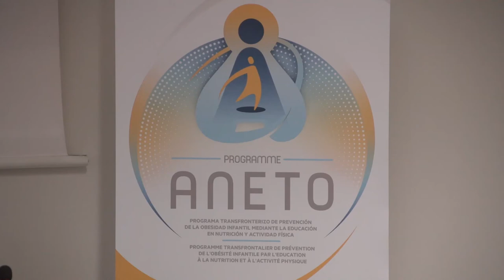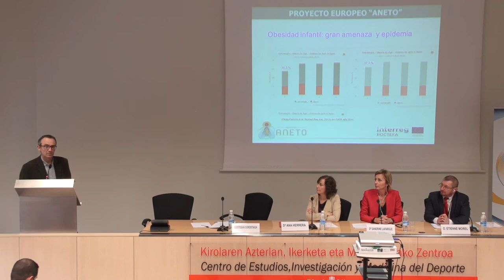ANETO Rueda de Prensa completa 12/11/2018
Hoy se ha presentado en Pamplona / Iruña el Programa ANETO, de prevención de la obesidad infantil en escolares de 6-7 años de la zona transfronteriza entre Francia y Navarra. Enmarcado dentro del programa POCTEFA de la Unión Europea, y cofinanciado por fondos FEDER, en Navarra se está implantando en 20 centros educativos.

En la presentación han participado la consejera de Cultura, Deporte y Juventud, Ana Herrera; la consejera de Desarrollo sostenible -Red Deportes Pirineos Atlánticos, Sandrine Lafargue; el director académico adjunto de los Servicios de Educación Nacional Francesa, Etienne Morel Daasen ; y el director del Centro de Estudios, Investigación y Medicina del Deporte (CEIMD), Esteban Gorostiaga.

El programa ANETO es un proyecto integral que implica tanto a los niños y niñas como a sus familias, al entorno educativo y a diferentes instituciones y organismos públicos y privados, con el fin de conseguir disminuir las cifras de sobrepeso y obesidad durante la duración del proyecto, que se ha puesto en marcha este año y terminará en diciembre de 2020. No obstante, no se trata sólo de una intervención puntual en los centros educativos para prevenir la obesidad infantil, sino que persigue convertirse en un futuro próximo en una herramienta pedagógica y de supervisión para el control del sobrepeso y la obesidad, así como de la condición física en la edad escolar.